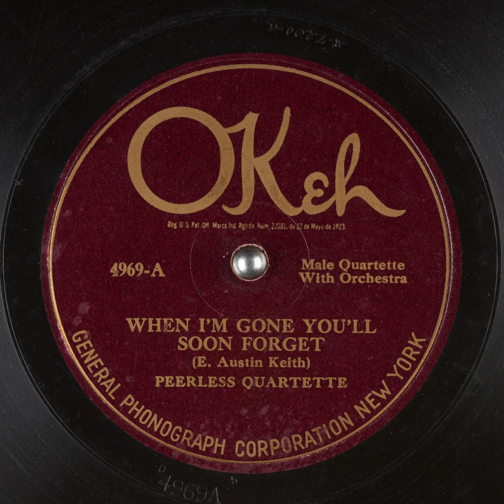When I'm Gone You'll Soon Forget - Peerless Quartet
Title: When I'm Gone You'll Soon Forget

Description: Male vocal quartet, with orchestra
Category: Vocal
Language: English
Master Size: 10-in.

Recording Date
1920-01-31